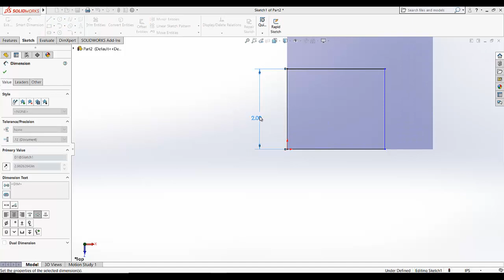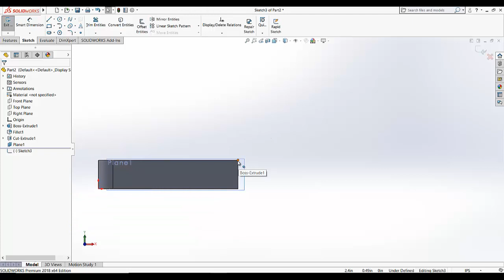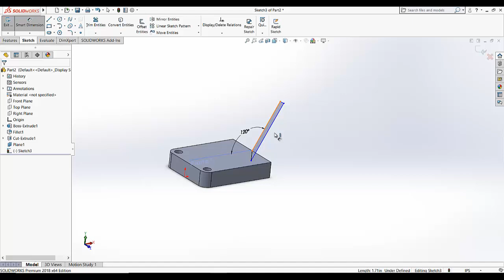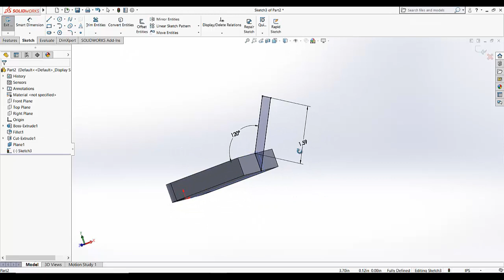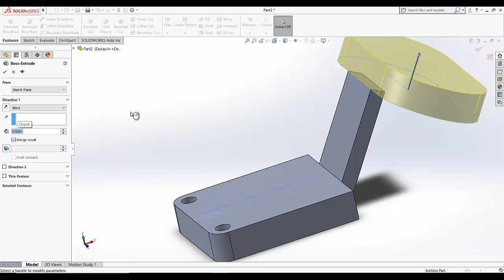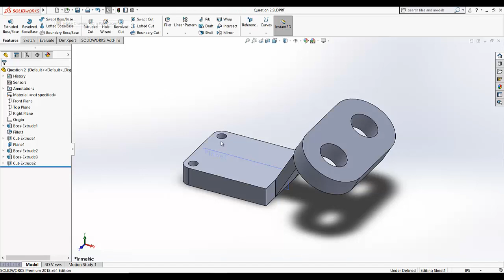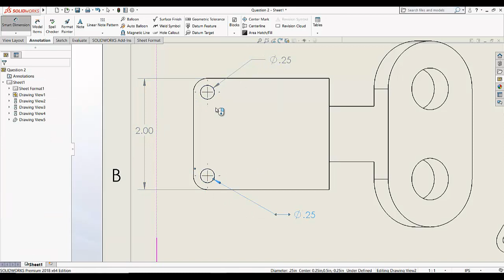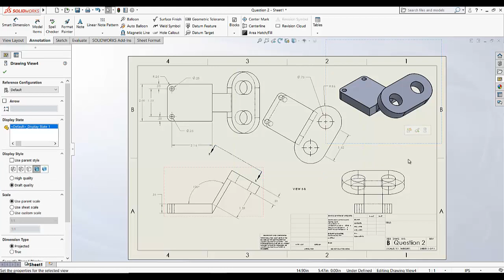SolidWorks Beginners Tutorials-Exercise-4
we will learn about SolidWork. The tutorial is step by step with audio instructions to make the model. the drawing of the model is also done.